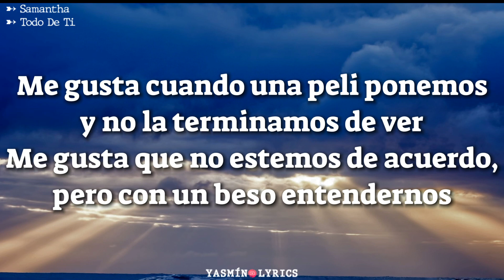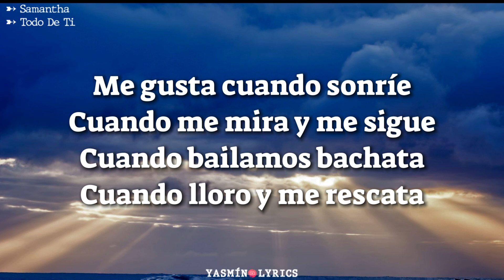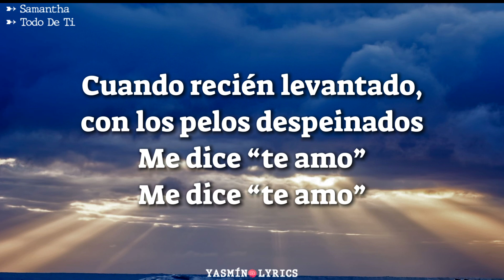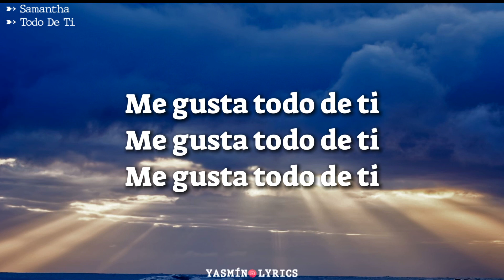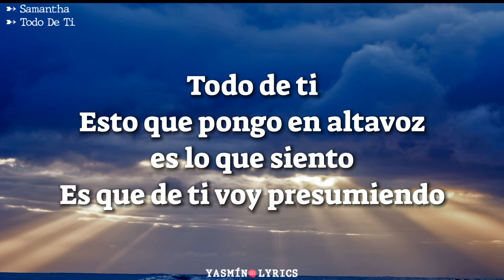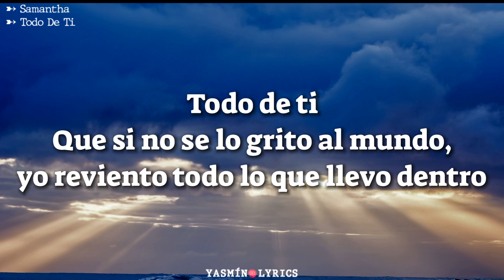Samantha - Todo De Ti (Letra)